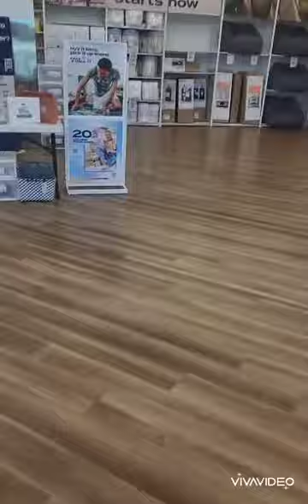ITS KARTI'S BIRTHDAY!!🥳